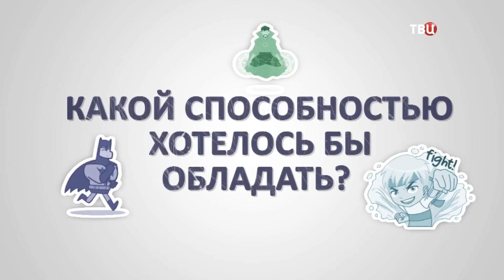Ирина Климова - Звёздная анкета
Ирина Климова в рубрике "Звёздная анкета", утренняя программа "Настроение" на канале "ТВ Центр" ⭐